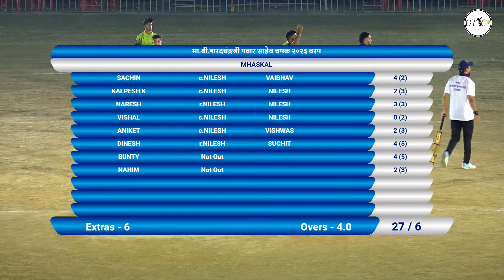MHASKAL vs KONDHERI (मा.श्री.शरदचंद्रजी पवार साहेब चषक २०२३ वरप )